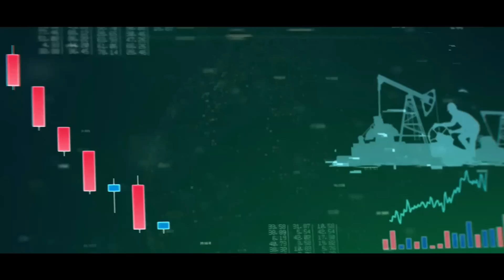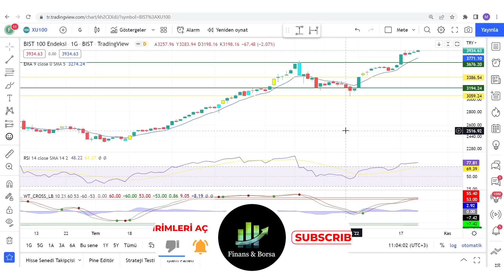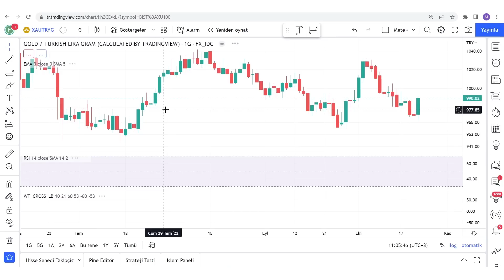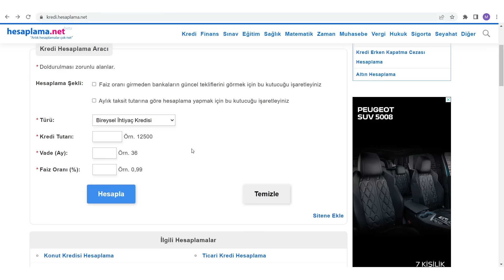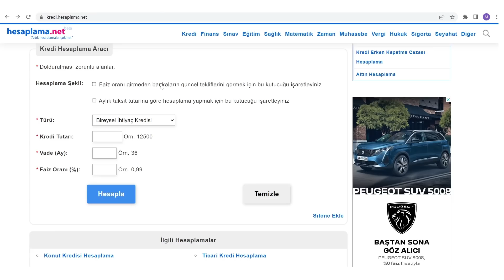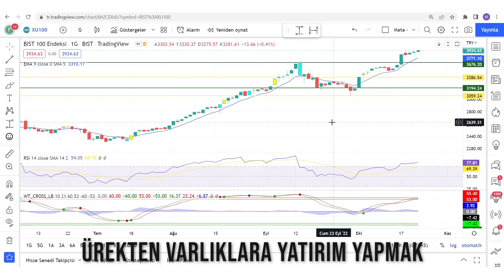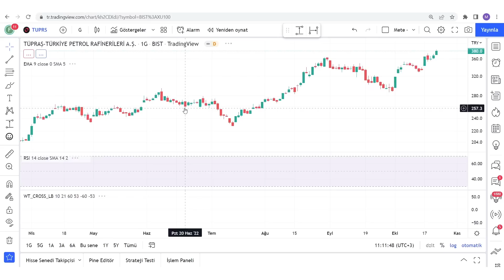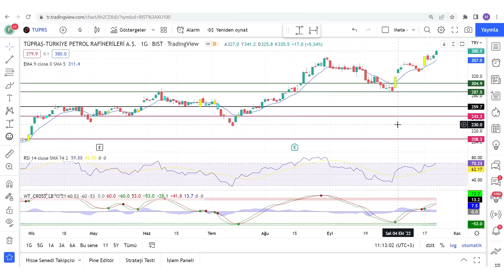ENFLASYON SIRASINDA NASIL PARA KAZANILIR NASIL ZENGİNLEŞİLİR ! Enflasyon İle Mücadelede 5 Hamle !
Para kaybetmemek için ne yapmalıyız Enflasyon ile mücadele etmek Enflasyon nedir Enflasyonist ortamlarda neler yapılmalı Enflasyondan nasıl korunurum Enflasyon nasıl düşer Enflasyon varken neler yapmalıyız

00:00:00 Giriş
00:01:00 Enflasyona Karşı Neler Yapılmalı ?

Eğitim Serileri